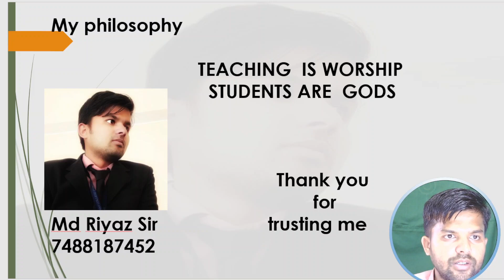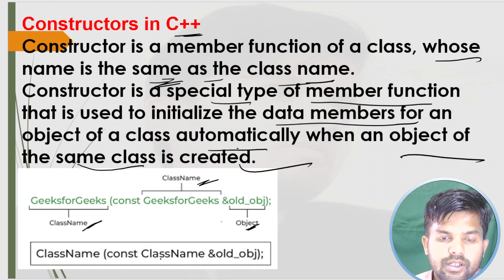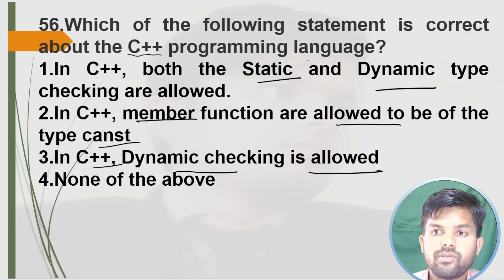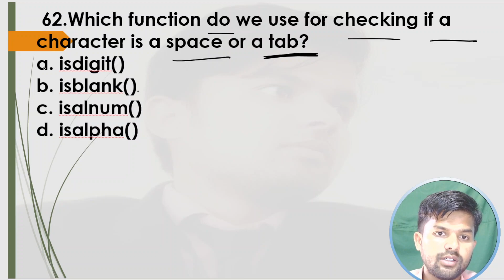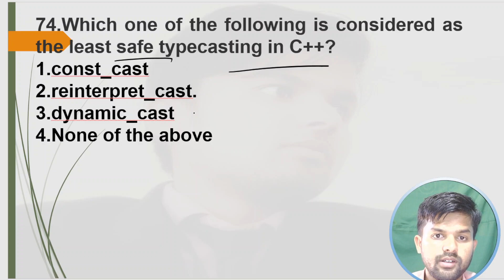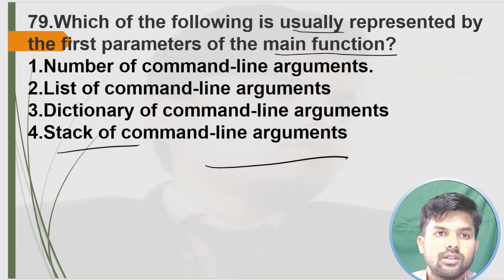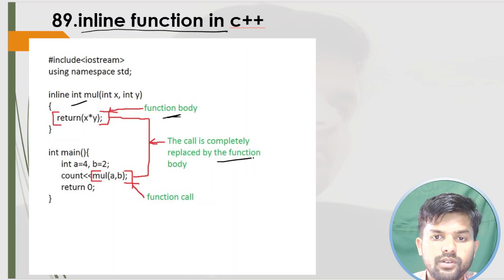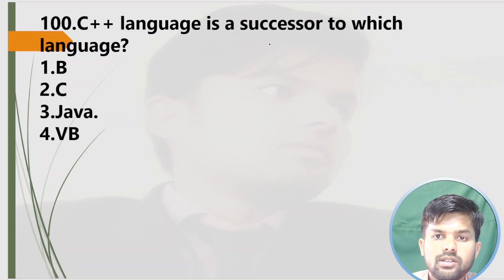BPSC TRE 3.4 and STET 2024 BIHAR MCQ TOP 50 C++ PART 2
Free 5000 MCQ PDF And Free Notes all Subject  Available in My Application -UNCODE3

BPSC COMPUTER SCIENCE TRE 3,4 AND STET BIHAR 2024 𝗳𝘂𝗹𝗹 𝗖𝗼𝘂𝗿𝘀𝗲

BPSC TRE 3,4  and STET 2024 BIHAR MCQ Question TOP 50 C++ PART 2
C++ 50 MCQ Part-2  Bihar STET/COMPUTER SCIENCE TRE-3

In this Video, You will learn most commonly asked C++ Questions
In Interview & Placement
cpp programinglanguage
c++ programing language
c++
cpp
cpp top50 mcq